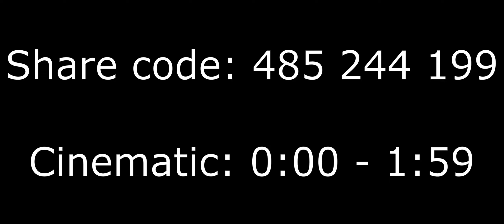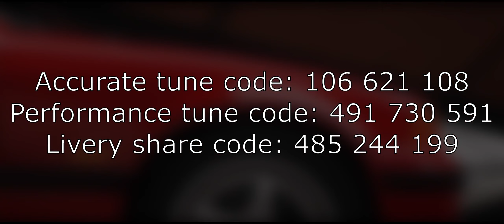Donut Media Money Pit E36 Replica In Forza Horizon 5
Recreation of the Donut Media Money Pit season 2 E36 livery + tune and vinyl groups.
0:00 - Cinematic
1:59 - Useful info
The car is the BMW M3 1997 in forza
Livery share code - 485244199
Accurate/Performance tune share codes - 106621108/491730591
All layer group codes are in the video